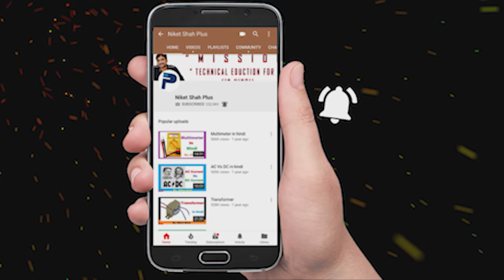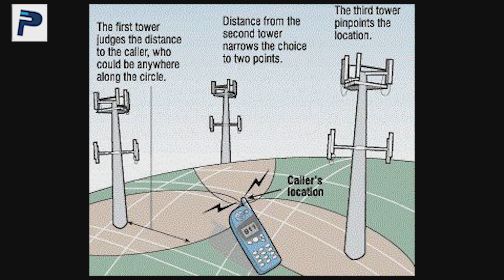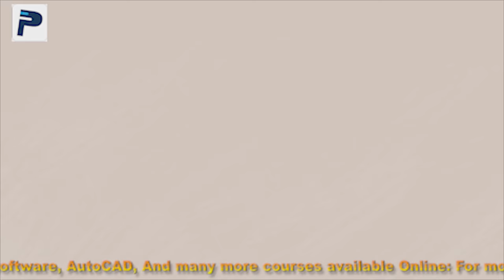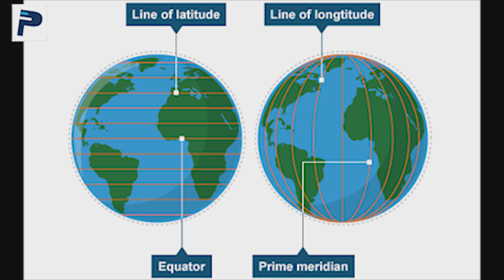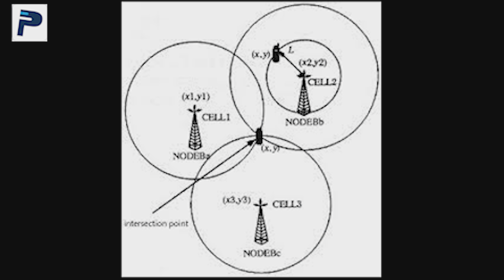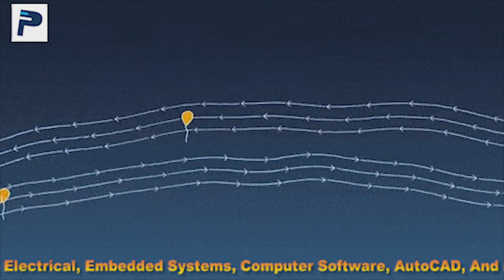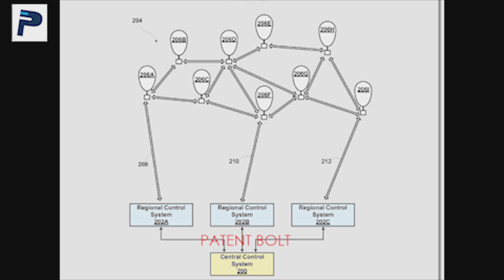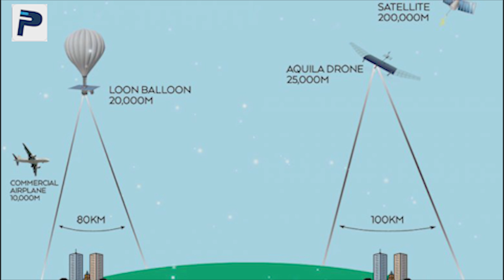गुब्बारे से इंटरनेट | Internet From Balloon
In this video i have discuss about BALLOON-POWERED INTERNET
FOR EVERYONE google project Loon. More than half of the world's population is still without Internet access. Project Loon is a network of balloons traveling on the edge of space, designed to extend Internet connectivity to people in rural and remote areas worldwide.The project uses high-altitude balloons placed in the stratosphere at an altitude of about 18 km (11 mi) to create an aerial wireless network with up to 4G-LTE speeds.The system aims to bring Internet access to remote and rural areas poorly served by existing provisions, and to improve communication during natural disasters to affected regions. All in Hindi.. and in detail.. online courses for electronics, electrical, computer hardware, mobile nd laptop repairing, autocad, computer basic, advance excel are available. for more details call: . mail

About : Niket Shah Plus  is a YouTube Channel, where you will find technological videos in Hindi, Technology video on Electronics, Electrical, Computer Hardware Training, Laptop Repairing, Mobile Repairing, Circuit making, Computer Engineering Software Courses like AutoCAD, Animation, Video & Sound Editing, 3D animation, Microsoft Courses, Accounting Software and Many More..   Etc.. All In Hindi... Thankx.. :)logical videos in Hindi